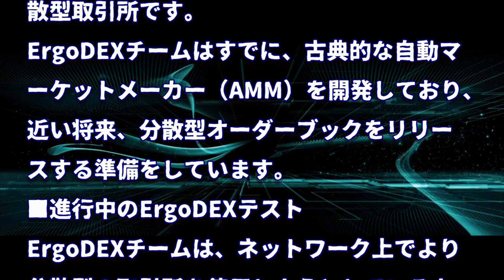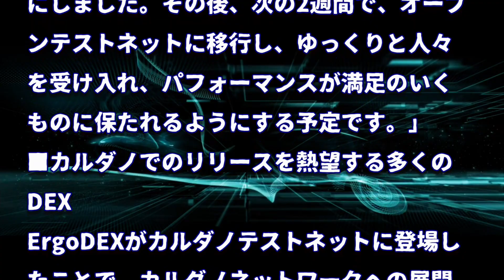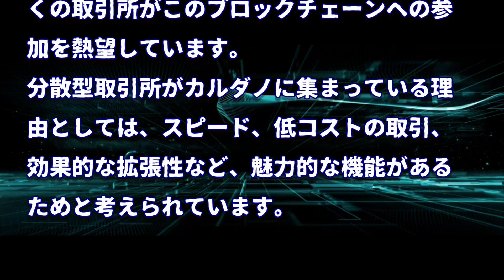［20220405］カルダノ：非管理分散型取引所ErgoDEXがテストネットでローンチ【仮想通貨・CARDANO(ADA)】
SundaeSwap発表でADAの価格が高騰、取引量はイーサリアム超え、時価総額TOP5に返り咲く